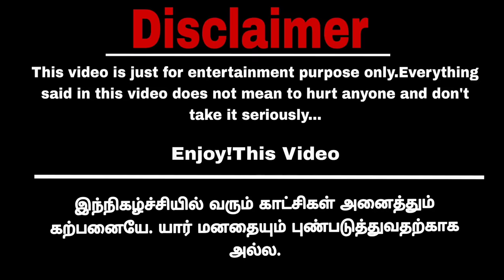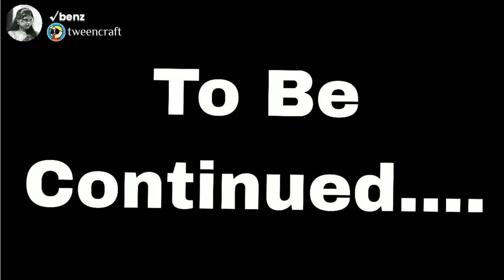இன்று சர்க்கஸ் சென்று விட்டால் சக்ஸஸ் Part 8